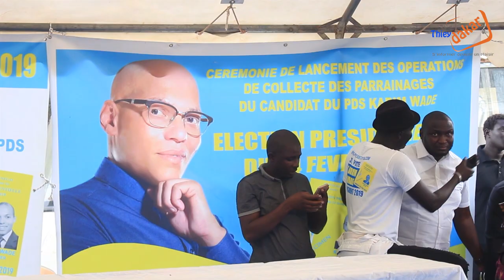WORE SARR : « Djimbory Sall... bagne-bagne beurré »